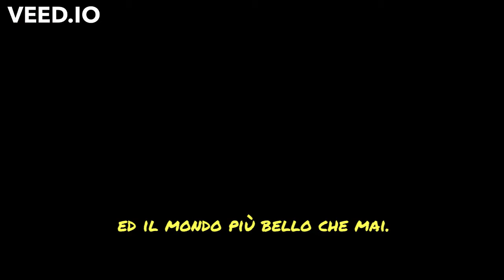Trump | WEF2020 | Discorso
"Quando ho parlato in questo forum due anni fa, avevamo lanciato il grande ritorno in America.

L'America è fiorente, l'America è fiorentee sì, l'America sta vincendo di nuovo come mai prima d'ora.

Ogni decisione che prendiamo su tasse, commercio, regolamentazione, energia, immigrazione, istruzione e altro  si concentra sul miglioramento della vita degli americani di tutti i giorni.

Da tre anni ormai, l'America ha mostrato al mondo che la strada verso un futuro prospero inizia mettendo i lavoratori nella scelta di crescita portando gli imprenditori a realizzare i loro sogni.

Un'agenda a favore dei lavoratori e della famiglia per i cittadini dimostra come una nazione può prosperare quando le sue comunità, le sue aziende, il suo governo e il suo popolo lavorano insieme per il bene dell'intera nazione.

Insieme renderemo più forte la nostra nazione.Il nostro paese è più sicuro, la nostra cultura più ricca, le persone sono libere ed il mondo più bello che mai."